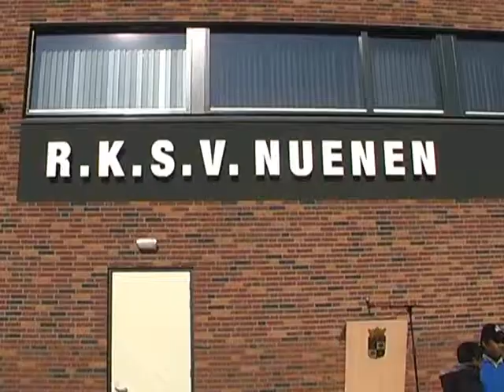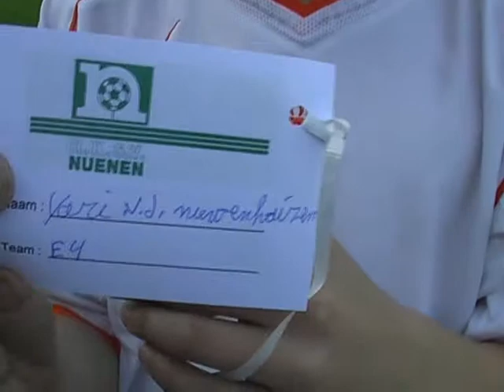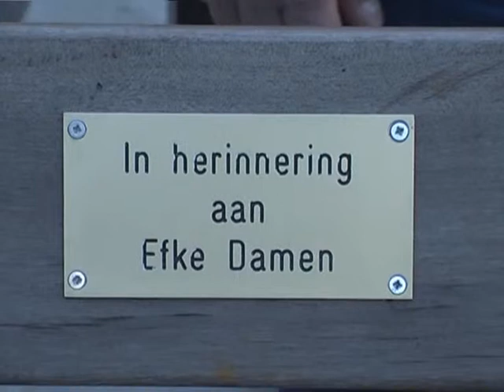Opening Ouden Landen Nuenen 2008.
Nuenen